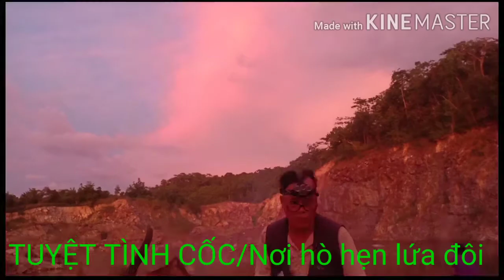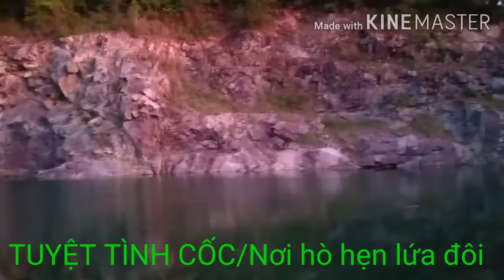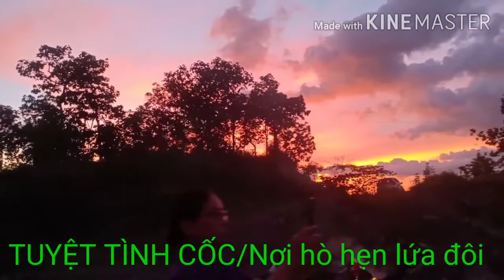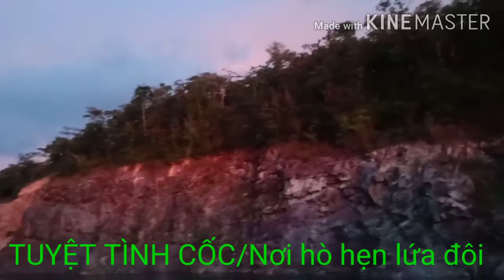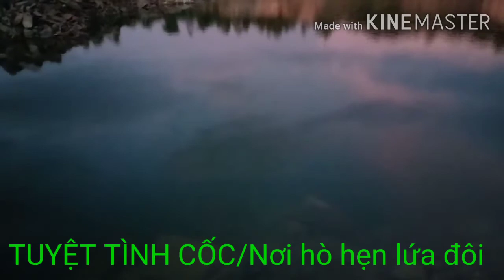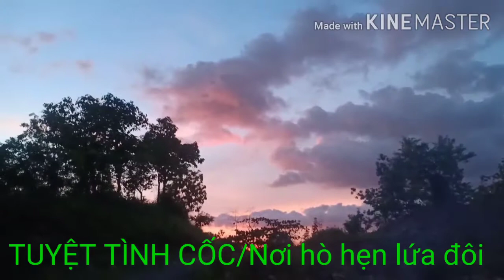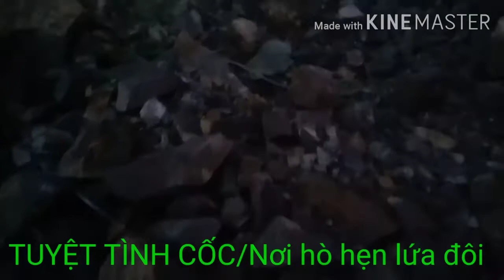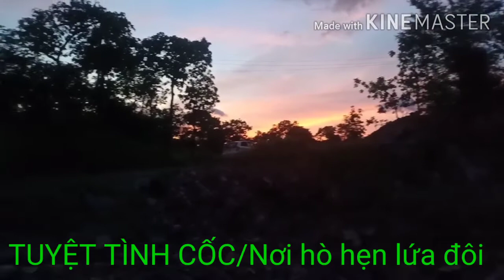Đêm trải nghiệm/ trong rừng Tuyệt Tình Cốc/gặp anh em YouTube